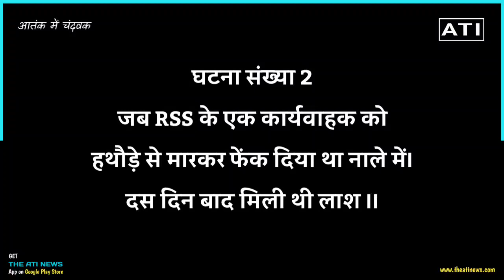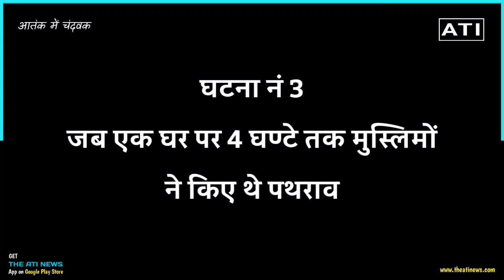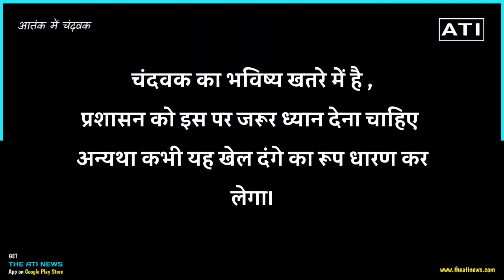मुसलमानों के आतंक से हम तंग आ चुके हैं , वीडियो बनाकर करते हैं ब्लैकमेल फिर करते हैं जबरदस्ती: चंदवक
Blocks of Jaunpur (21) | जौनपुर ब्लॉक लिस्ट
जौनपुर में 2 लोकसभा सीट है ।
Jaunpur | जौनपुर , Machchalishahar |मछली शहर
Assembly Constituencies of Jaunpur (9) जौनपुर में नौ  विधानसभा क्षेत्र है ।